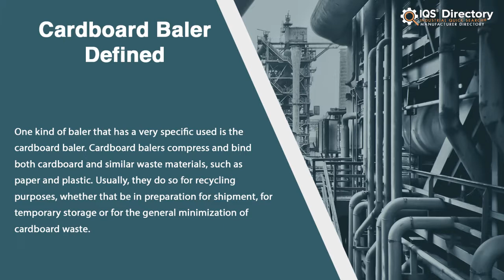Cardboard Baler Manufacturers, Suppliers, and Industry Information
Locate suppliers that design, engineer, and manufacture different kinds of cardboard balers.